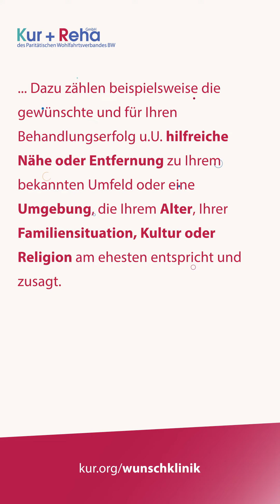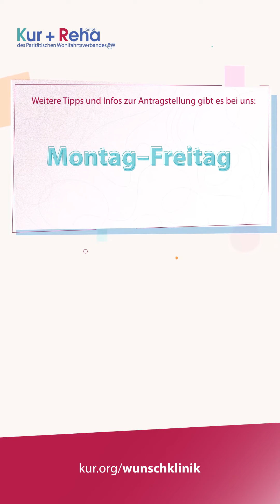Mit dem Wunsch- und Wahlrecht in Ihre Wunschklinik der Kur + Reha GmbH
Sie möchten sich selbst aussuchen, in welche Rehaklinik Sie gehen? Dafür gibt es das 𝑾𝒖𝒏𝒔𝒄𝒉- 𝒖𝒏𝒅 𝑾𝒂𝒉𝒍𝒓𝒆𝒄𝒉𝒕!

👉Begründung für Ihre Wunschklinik: Für die erfolgreiche Genehmigung Ihres Wunsch- und Wahlrechtsantrags sollten Sie die Wahl Ihrer Wunschklinik gut begründen. Dabei sollte vor allem die besondere medizinische Eignung der gewählten Klinik im Vordergrund stehen. Die Klinik sollte auf die Behandlung Ihrer Erkrankung (und ggf. Nebenerkrankung) spezialisiert und die Therapien darauf ausgelegt sein. Z.B. für eine unserer vier Fachkliniken im Schwarzwald und im Ostallgäu: Die Rehakliniken ✅Buching, ✅Birkenbuck und ✅Kandertal sowie die ✅Thure von Uexküll-Klinik.

Außerdem sind die Nähe zum Wohnort, die Umgebung (klimatische Bedingungen vor Ort) Unterbringungs- oder Besuchsmöglichkeiten für Begleitpersonen, Kinder oder Angehörige, besondere Ausstattung, geringe Wartezeiten etc. relevant und können bei der Antragsstellung nützlich sein.

Zudem können auch persönliche Gründe angeführt werden, die bei Ihrer Wunschklinik zu berücksichtigen sind. Dazu zählen beispielsweise die gewünschte und für Ihren Behandlungserfolg u.U. hilfreiche Nähe oder Entfernung zu Ihrem bekannten Umfeld oder eine Umgebung, die Ihrem Alter, Ihrer Familiensituation, Kultur oder Religion am ehesten entspricht und zusagt.

Auf 🔴 🔴 finden Sie alle Informationen zum 𝑾𝒖𝒏𝒔𝒄𝒉- 𝒖𝒏𝒅 𝑾𝒂𝒉𝒍𝒓𝒆𝒄𝒉𝒕. Weitere Tipps und Infos zur Antragstellung gibt es auch unter der kostenfreien 0761 / 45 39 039, oder WhatsApp 0174 / 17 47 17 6 💪